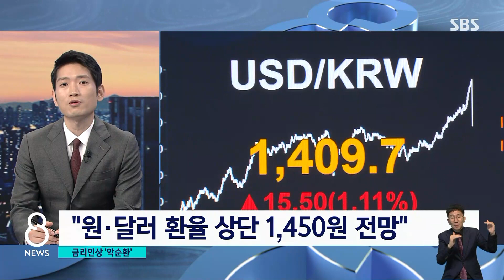금리인상 악순환 우려…'통화스와프' 가능성은? / SBS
경제부 김정우 기자와 얘기 더 나눠보겠습니다.
Q. 우리 경제 후퇴 우려?